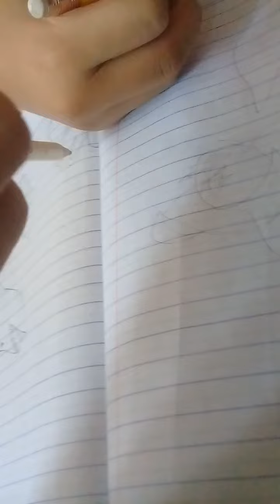ท้ายว่ามันคืออะไร